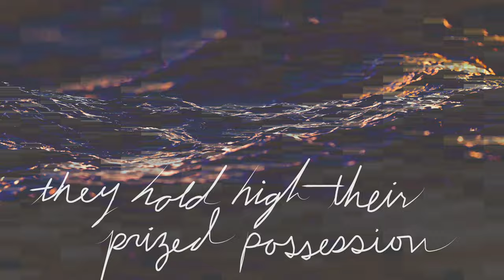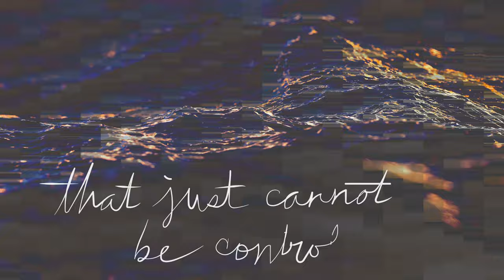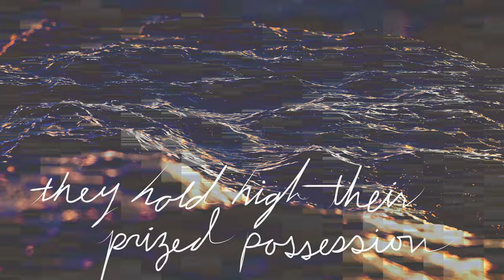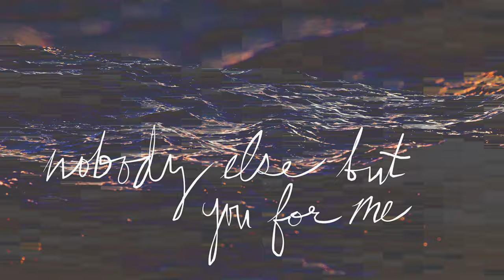ShadowVox - You Are Mine (Lyric Video)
Original by MuteMath
Written by Paul Meany and Dave Rumsey

Produced by ShadowVox
Engineered by ShadowVox
Arrangement - Chad Bahr
Mixed by Aaron Bastinelli
Mastered by Charles Yingling
Video Design by Chad Bahr

ShadowVox is:
Aaron David Herman - Lead
Ben Dixon - Tenor
Chad Bahr - Baritone
Josh Harrison - Bass
Luke Coles - Vocal Percussion